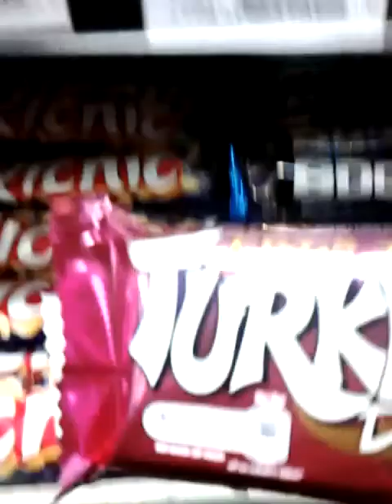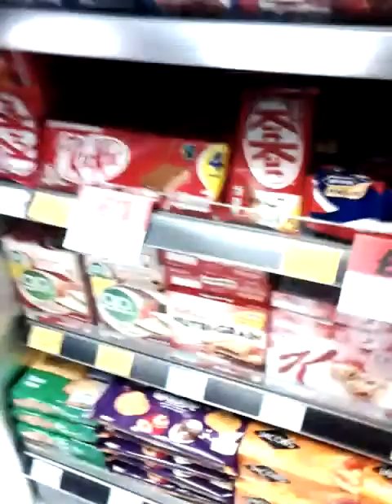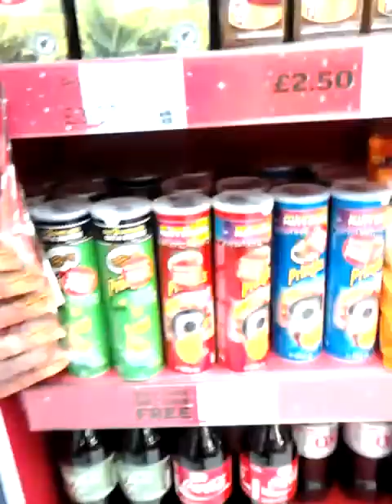Vlog-shopping at spar!